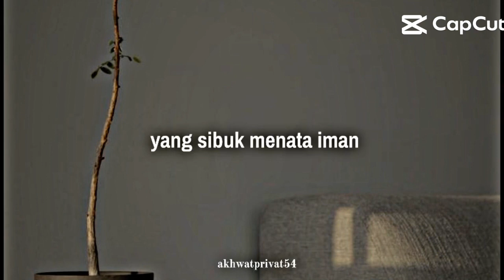subscribe like comment please shortvideo dakwahislam